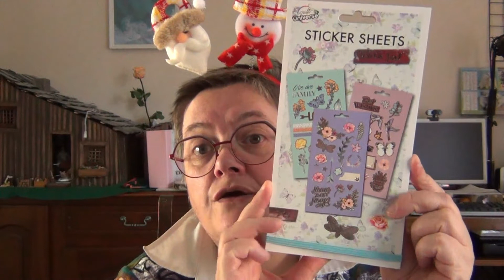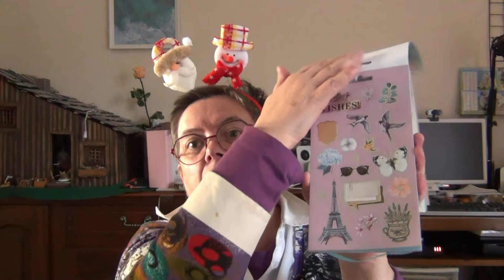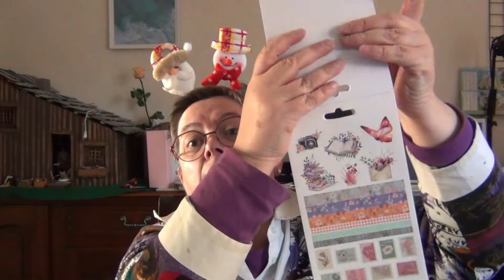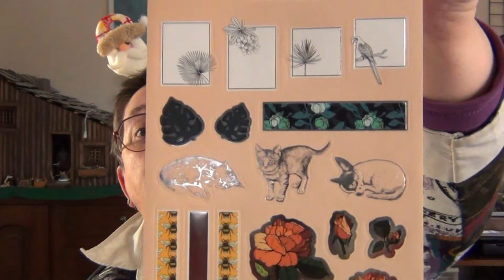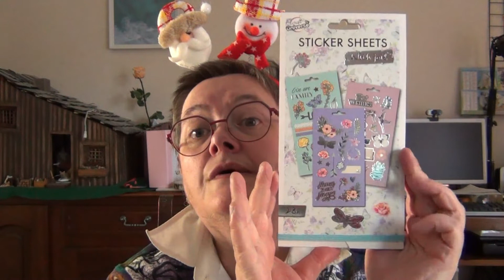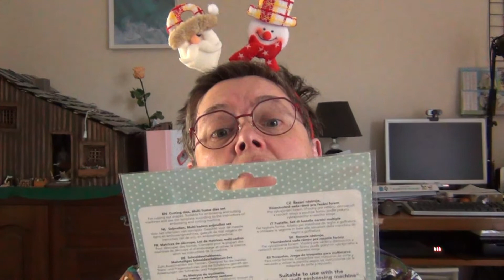Haul action Chemillé en anjou 21 décembre 2021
Bonsoir tous le monde, aujourd'hui j'ai profité du beau temps pour aller chez action à chemillé en anjou.
bon visionnage
scrapbisous
Hélène